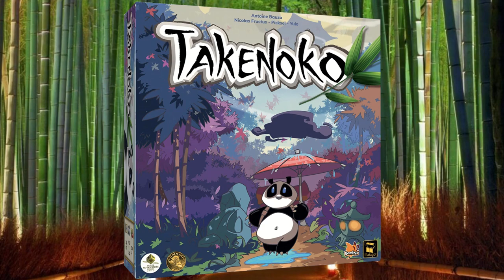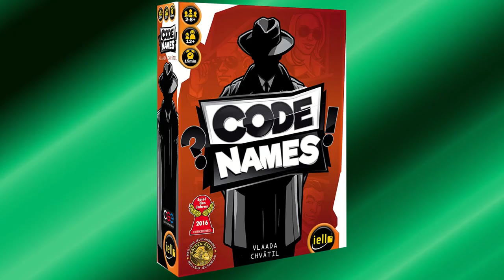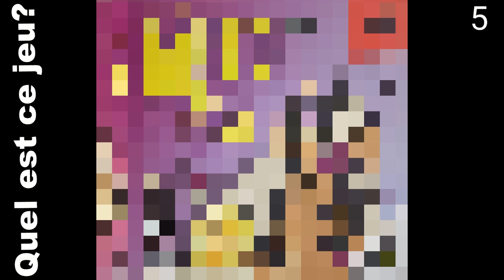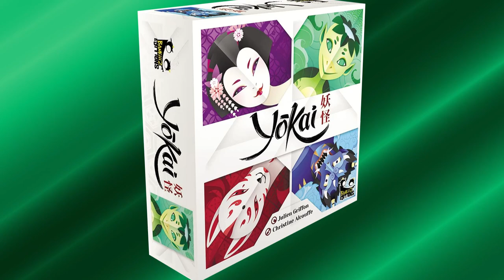QUEL JEU DERRIERE CES PIXELS? QUIZZ J2S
Premier quizz que nous faisons sur les jeux de société. Arriverez-vous à trouver le jeu derrière la boite pixélisée?

Planning :
Parodie yugioh : une fois par mois
Deck building : une fois par mois
Jeux de société : une fois par mois
Quizz  : minimum 2 fois par mois

La caverne de pouda c'est aussi des duels yu-gi-oh humoristiques, des quizz, des deck building et des jeux de société !

Nous suivre :
compte instagram : la caverne de pouda